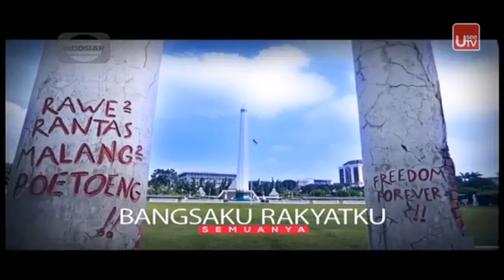Indonesia Raya - Indosiar / SCTV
National anthem of Indonesia.
Indosiar / Surya Cipta Televisi.